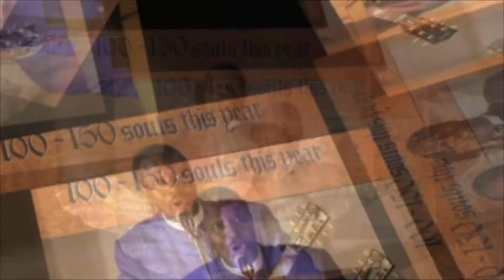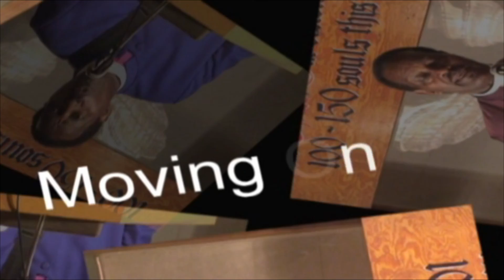Moving On Up | Dr. Bishop a. Barnes | May 12, 2019